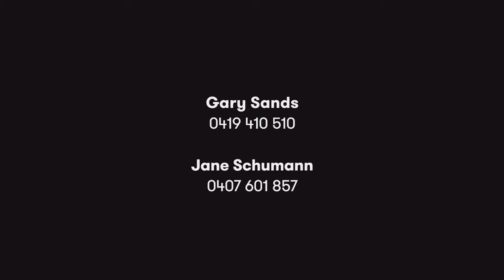Dover Heights, 31 Eastern Avenue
31 Eastern Avenue Dover Heights NSW

Marketed by:
Di Jones
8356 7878